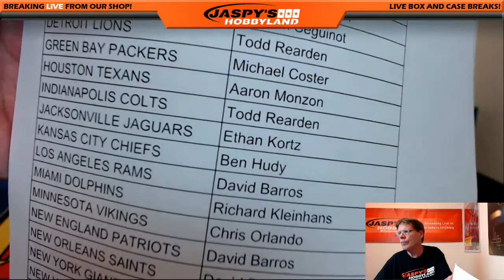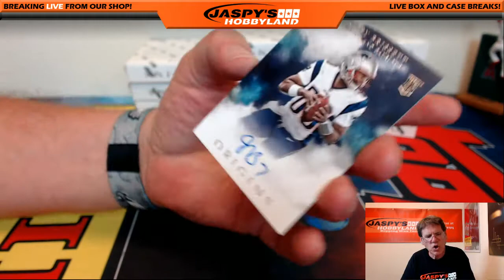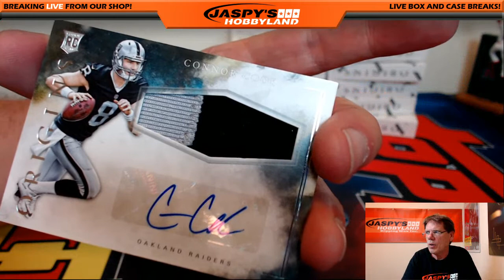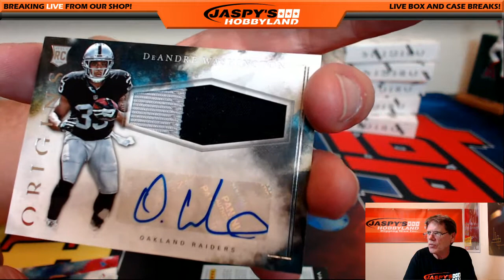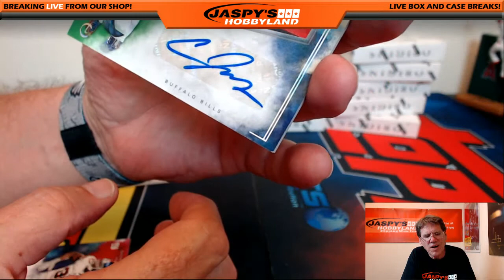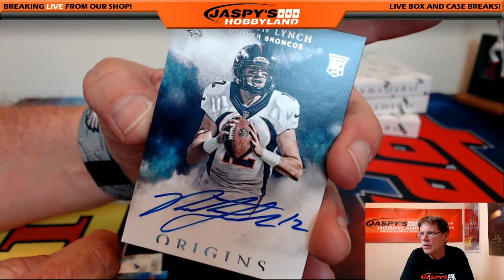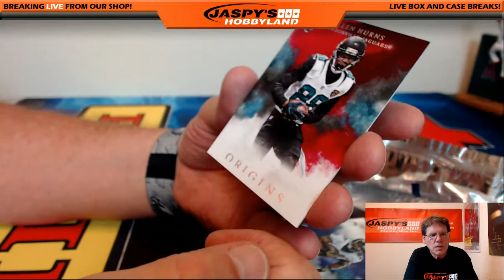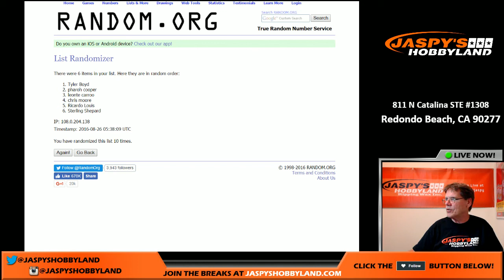8/25/16 2016 Panini Origins Football PYT #5